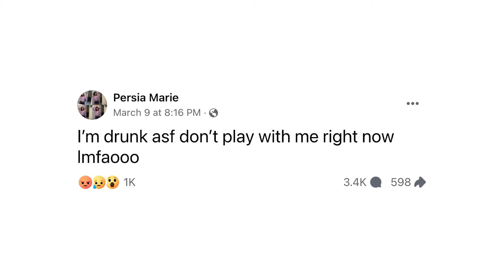Mom posted she was ‘drunk asf’ hours before missing baby found alone, dying in utility tunnel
An upstate New York mother posted she was “drunk asf” on social media hours before her missing baby daughter was found dying in a cold, wet utility tunnel at an electric plant.

Persia Nelson, 24, is facing murder charges in the tragic death of 11-month-old Halo Branton, who died after she was found by a search team in a utility tunnel at Schenectady’s General Electric plant with water near her head, according to reports.

“I’m drunk asf don’t play with me right now lmfaooo,” had posted to Facebook to hours before Halo was found down the 8-foot tunnel where she was either dropped or hidden.

The disturbing ordeal began Saturday night, when GE staff told police they found an unauthorized woman on the premises who said she had lost her child and had no memory of how she arrived there, according to the Times Union.